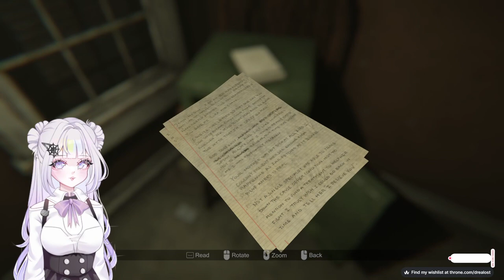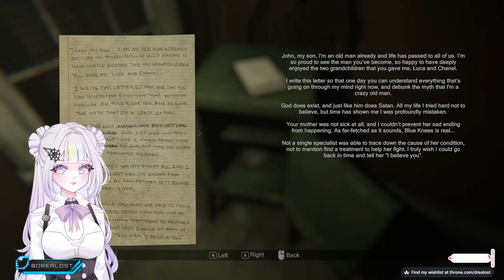Aim For Blue Knees, MADiSON End | MADiSON Twitch Vod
This was definitely something, but at least I finished it woot.

Timestamp
00:00 OP Song
00:06 Random Starting Soon
02:01 Saucy
07:54 Gameplay
02:43:42 Final Thoughts